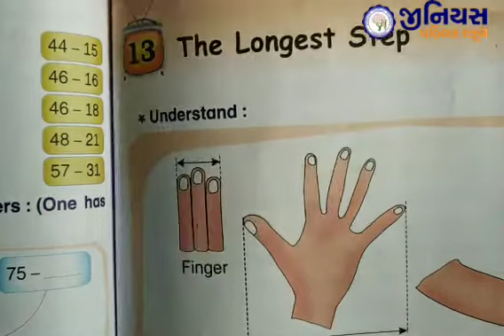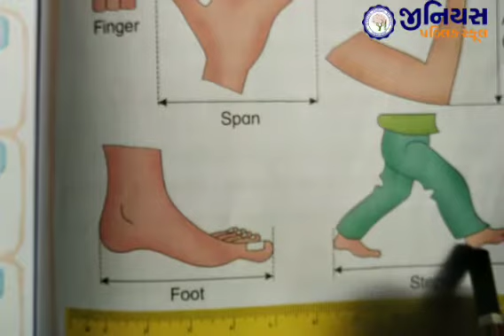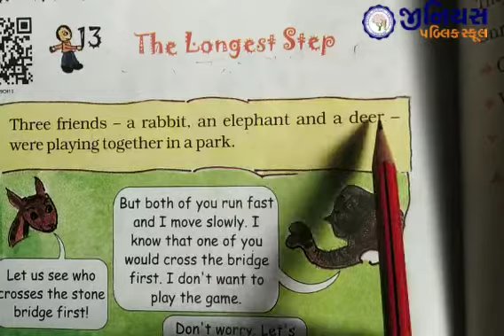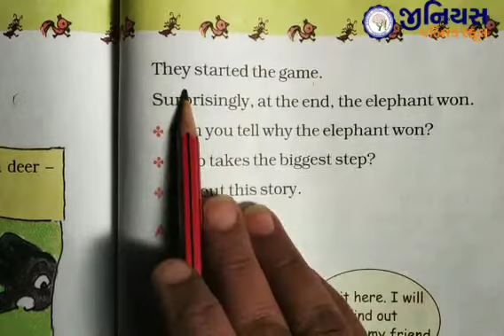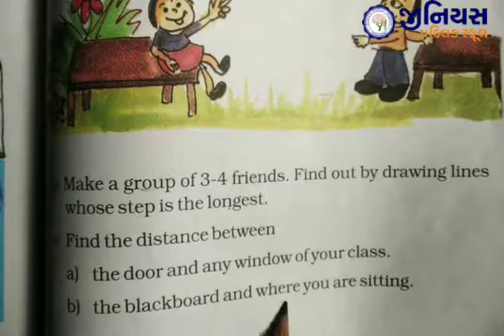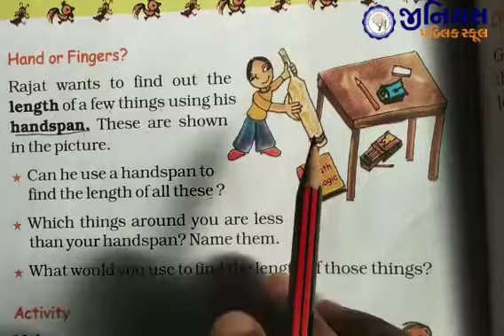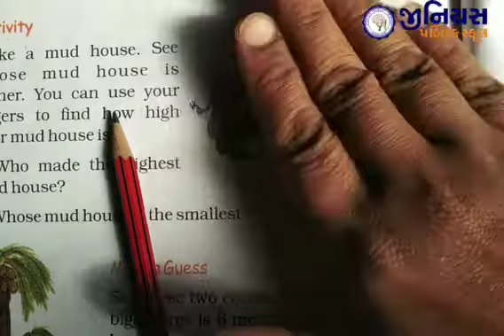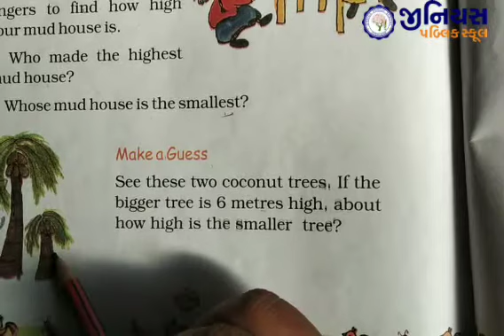STD 2 | MATHS | CH 13 | THE LONGEST STEP | PART - 1